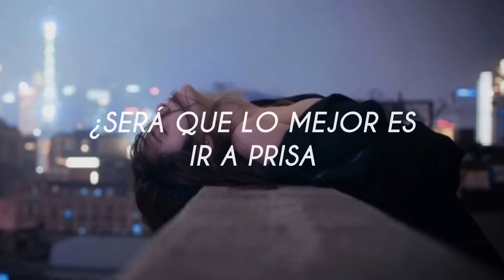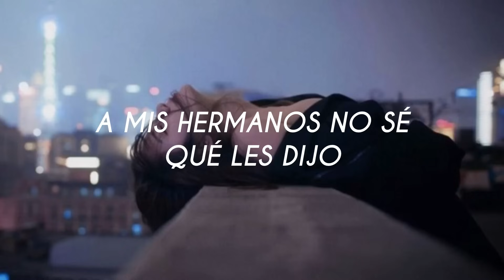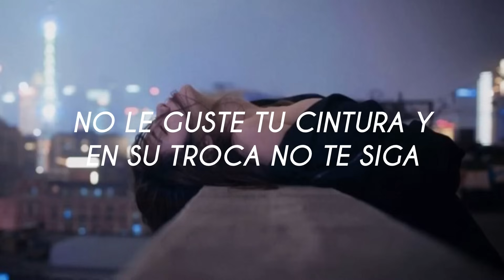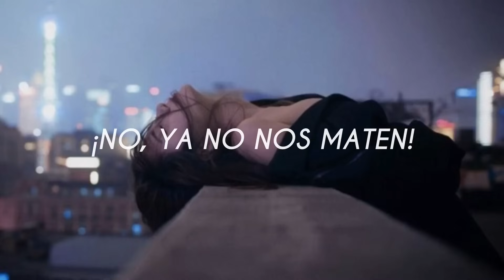Renee Goust - Querida Muerte (No Nos Maten) \\ Letra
Encontré esta joya ayer. Quería hacer un video y transmitir el mensaje de esta canción. No deberían enseñarle a las niñas/mujeres a vestirse de una forma específica y a no “provocar” a los hombres de la forma en la que se visten. Deberían de enseñarle a los niños/hombres a NO tocar sin consentimiento. Por Dios, la humanidad se fue a la mierda cuando los hombres empezaron a matar y a violar a niñas pequeñas. ¿Que está pasando? A la que violaste puede ser tu hija! No deberíamos protestar por esto porque se supone que ni esté pasando algo así. Pero como si esta pasando, a protestar se ha dicho. Ni una más!